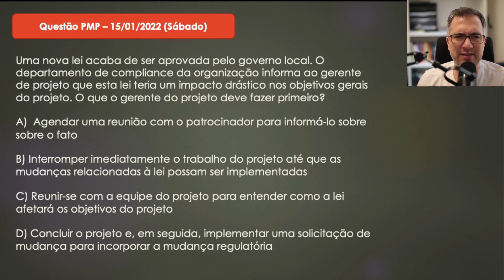Questão exame PMP (15/01/2022 - Sábado)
Para saber mais sobre meu curso preparatório para a Certificação PMP e CAPM pela internet e se cadastrar na lista de espera acesse o link a seguir